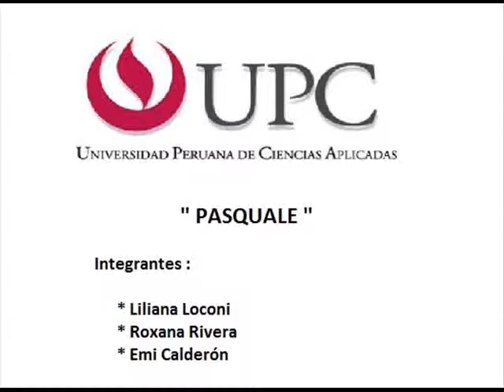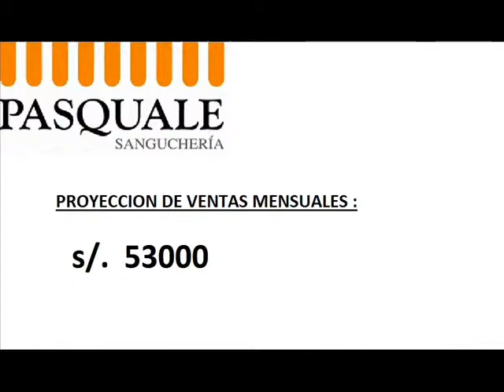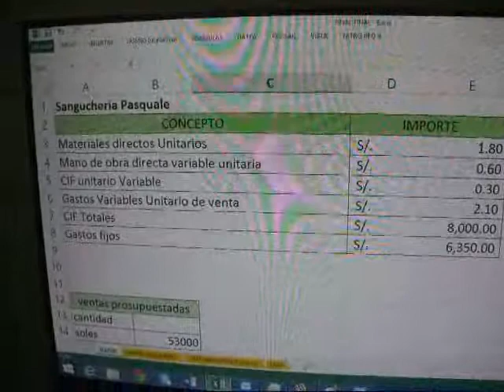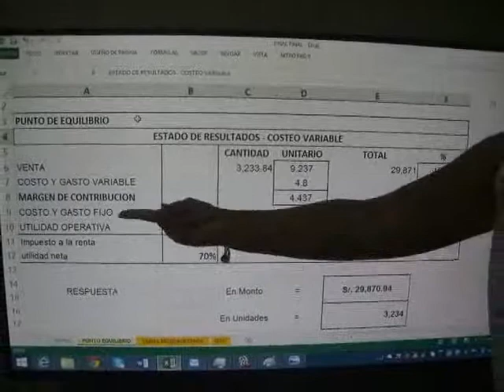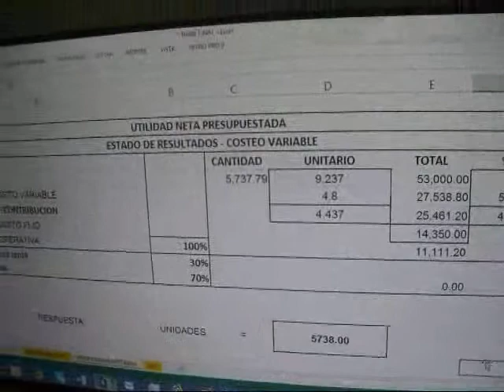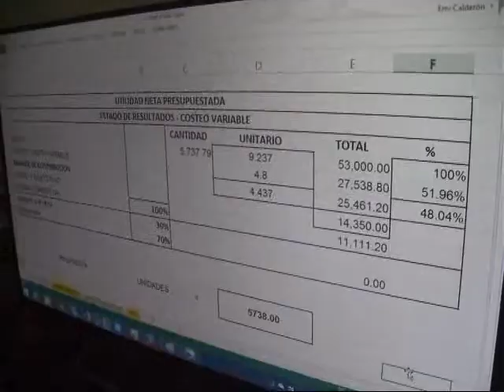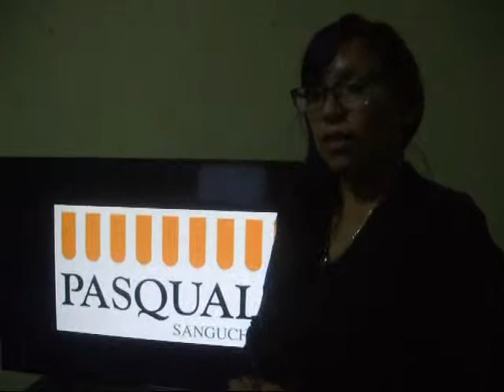TA3 GRUPO2 PASQUALE SANGUCHERIA